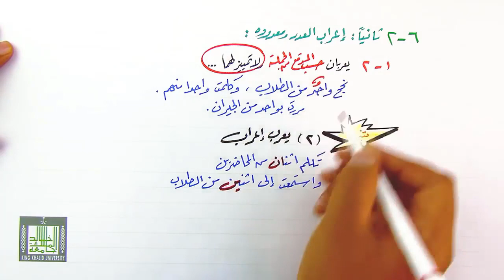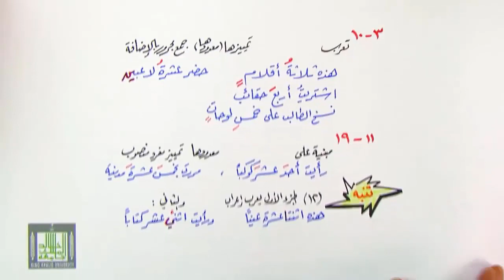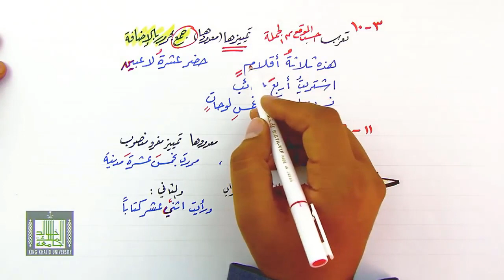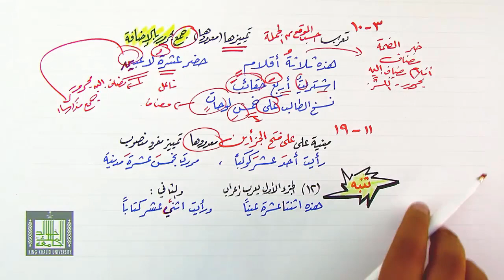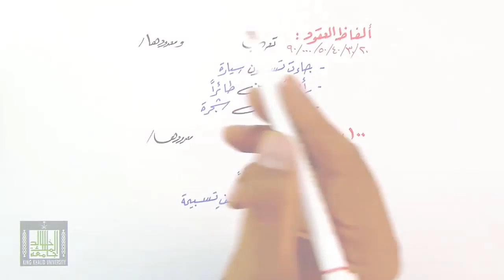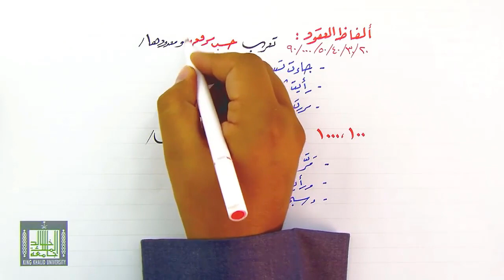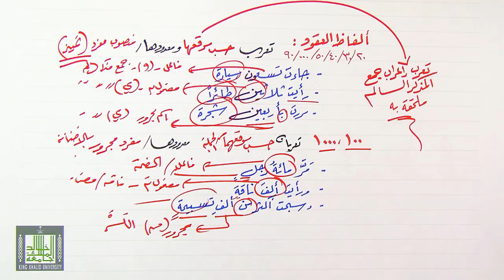إعراب العدد وتمييزه